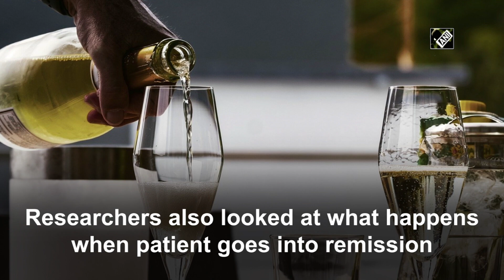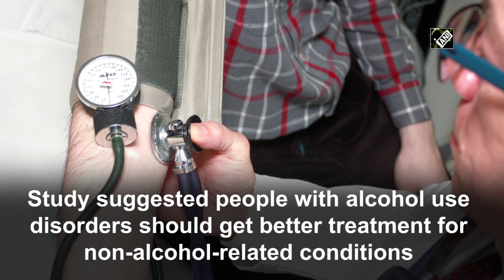Researchers analyse economic burden on people due to consumption of alcohol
New Delhi, June 14 (ANI): Alcohol use disorders lead to various health and social problems, which cause an increase in the need and use of various services. However, recent research analysed the magnitude and reasons behind the economic burden alcohol use disorders have on society.